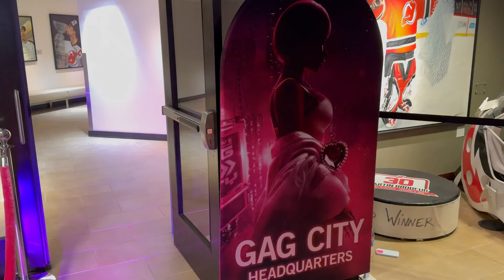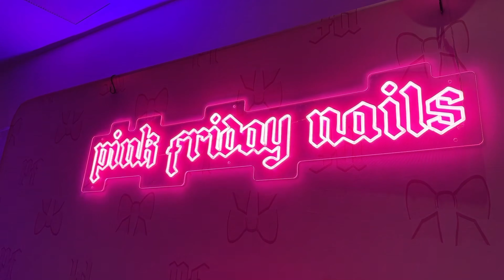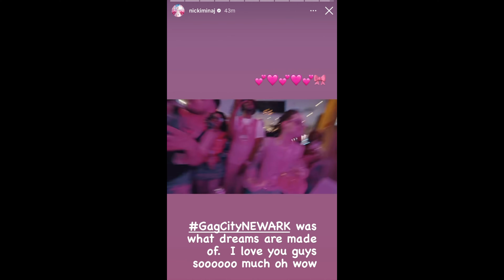GAG CITY NEWARK VLOG | FAVIO FOREIGN SURPRISE GUEST | MADE IT ONTO NICKI'S IG STORY#concertvlog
GAG CITY HEADQUARTERS VIP PACKAGE VLOG, GAG CITY NEWARK, PINK FRIDAY 2 TOUR VLOG. I MADE IT ON NICKI MINAJ'S IG STORY! NICKI BROUGHT OUT FAVIO FOREIGN FOR WE GO UP!!!